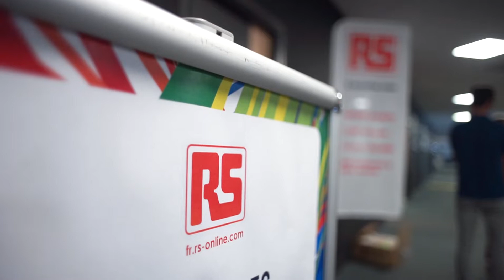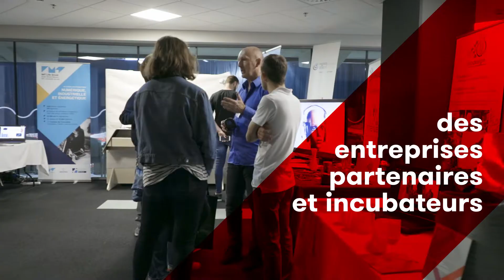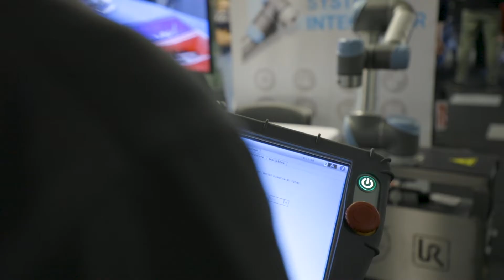Retour sur la Tech Day RS Components au stade Pierre Mauroy de Lille !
50 fabricants partenaires étaient présents ainsi que des associations étudiantes et start-ups telles que GoTouchVR et Galidog. Plus de 400 visiteurs se sont rendus à la Techday. Ils ont pu assister aux différentes conférences sur les thématiques actuelles telles que la cybersécurité. Prochain rendez-vous le 4 octobre à Bordeaux !